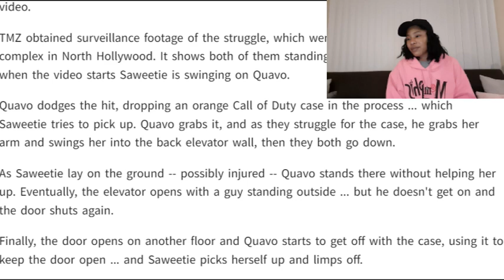LETS TALK QUAVO AND SAWEETIE - Reaction Video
Hey y'all hey! Its your favorite UNFILTERED motivator. I know the quavoandsaweetiefight is old news but I'm giving my opinion and reactionvideo on it now. Soooo...watch it!